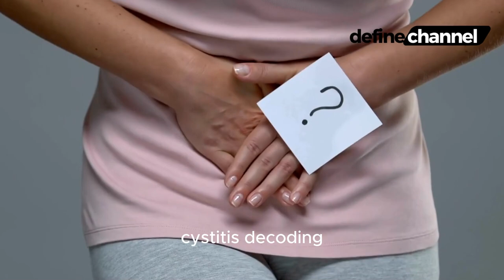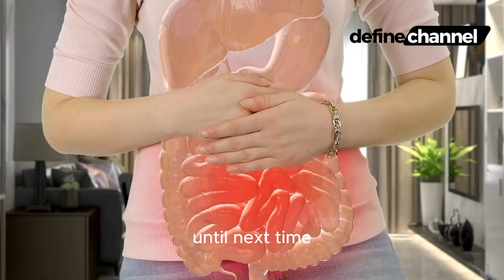What is Cystitis: Inflammation of the Bladder - Treatment for Cystitis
Cystitis is a bladder infection that feels like a party in your pee zone, but with uninvited guests like bacteria. It's common, especially for women, and symptoms include frequent urination, burning pain, and sometimes blood in the urine. Don't suffer in silence! Early treatment with antibiotics can kick those bacteria out and get you back to feeling your best.